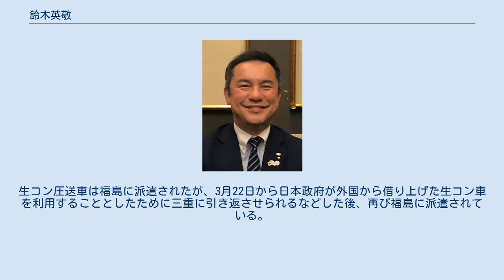鈴木英敬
鈴木 英敬（すずき えいけい、1974年〈昭和49年〉8月15日 - ）は、日本の政治家、通産・経産官僚。
三重県知事（公選第18・19・20代）。
中央防災会議委員。
身長は176cm。
 妻は元シンクロ五輪メダリストの武田美保。
本名は「すずき ひでたか」だが、政治家としては名前を音読みとしている。
 兵庫県出身。
灘中学校・高等学校、東京大学経済学部を卒業。
1998年通産省に入省、大臣官房総務課属。
その後、経済産業政策局新規産業室、産業構造課勤務など、経産官僚を約10年間務めた。
 2008年、自由民主党の三重2区支部長に就任。
2009年8月30日に行われた第45回衆議院議員総選挙に立候補するが民主党現職の中川正春に敗れ落選した。
 2011年2月、自由民主党を離党し、同年の三重県知事選挙に立候補する意向を表明。
同年4月10日に行われた三重県知事選挙では自民党推薦・みんなの党推薦・公明党三重県本部の支持を受け立候補。
37万9472票を獲得し元津市長の松田直久を僅差で下し初当選した。
就任時点では、大阪府の橋下徹知事を抜いて、36歳の全国最年少現職知事となった。
 戦後の歴代三重県知事は、初当選のときは、田中覚（1955年の知事選挙で日本社会党の推薦で当選）・田川亮三（1972年の知事選挙で民社党・日本社会党の推薦で当選）・北川正恭（1995年の知事選挙で新進党・新党さきがけの推薦で当選）・野呂昭彦（2003年の知事選挙で民主党・社民党の推薦で当選）と全て非自民党系候補として当選している。
鈴木は、自由民主党（及びみんなの党・公明党三重県本部）推薦候補として初当選した初の三重県知事となった。
 2014年11月21日、2期目への立候補を表明した。
2015年4月12日、自民党、公明党、新政みえの推薦を受けて再選を果たした。
2019年4月、3期目の当選を果たした。
 2021年8月5日、会見で年内に予定される第49回衆議院議員総選挙に三重4区からの立候補を表明。
合わせて9月12日付で三重県知事を辞職する意向を示した。
 三重県知事に就任する直前まで暴力団員との交友が指摘される砂利砕石業者から顧問料として計330万円を受け取っていたことが分かった。
自由民主党三重県第2選挙区支部長を務めていた2010年（平成22年）5月から2011年（平成23年）3月までに顧問料として月30万円を受け取っていた。
会社の事業には関与せず、勤務実態はほとんどなかったという。
鈴木知事は2012年（平成24年）2月23日に記者会見し「既に確定申告を済ませており、法的には問題ないが、就任前のこととはいえお騒がせしたことは三重県民に申し訳ない」と話した。
問題の業者については、暴力団と関わりがある企業であるとの認識は無いとも述べた。
この業者は自由民主党の三ツ矢憲生衆院議員にも献金しており、和歌山県警によって暴力団との関わりを指摘されていた。
 2011年（平成23年）3月11日に起きた東日本大震災による福島第一原子力発電所事故を受けて、3月17日に四日市の中央建設が日本に3台しかない50メートルアームの生コン圧送車を操縦士とともに2台提供できる準備が整っていることを東京電力に仲介して紹介した。
生コン圧送車は福島に派遣されたが、3月22日から日本政府が外国から借り上げた生コン車を利用することとしたために三重に引き返させられるなどした後、再び福島に派遣されている。